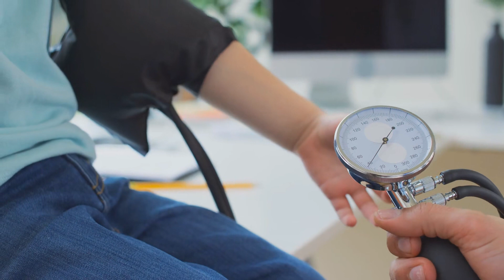Yêu Người Không Thông Minh Audio Trọn Bộ - Chương 1 | Xà Thôn Kình Ngôn Tình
Truyện: YÊU NGƯỜI KHÔNG THÔNG MINH Tập 1
Tác giả: Xà Thôn Kình
Thể loại: Ngôn Tình